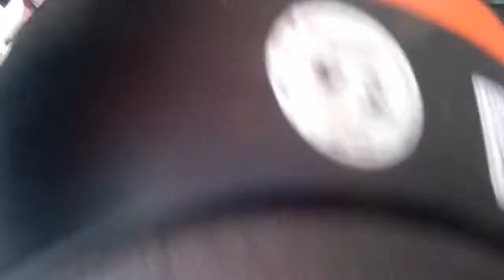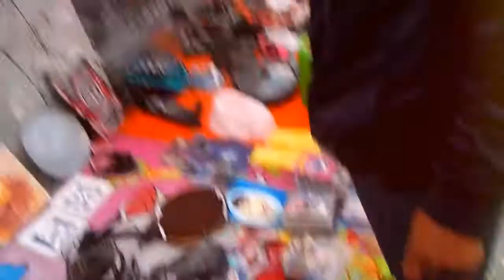FEiRA DO ROLO ViLA SABRiNA TODOS OS DOMiNGOS.